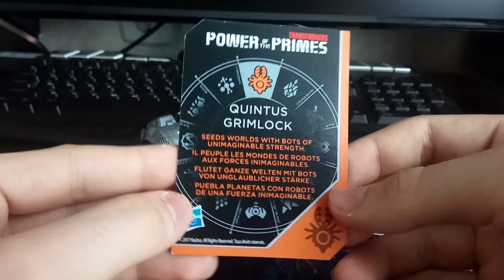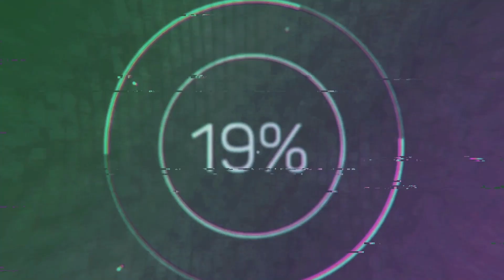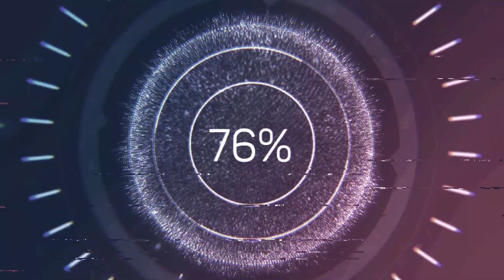Видео-обзор на Voyager Class POtP- GRIMLOCK от HASBRO